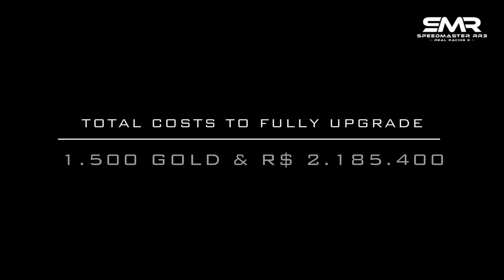Real Racing 3 Lamborghini Essenza SCV12 Complete Upgrade Tree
Lamborghini Essenza SCV12 full upgrade tree